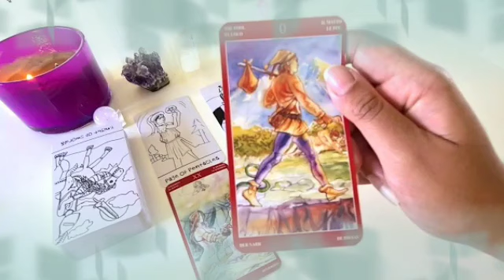برج العقرب من 18 إلى 28 يناير 2024 // العلاقه المحرمه انكشفت😱و الدنيا هتخرب يا عقرب🤯شريك عامل حوار